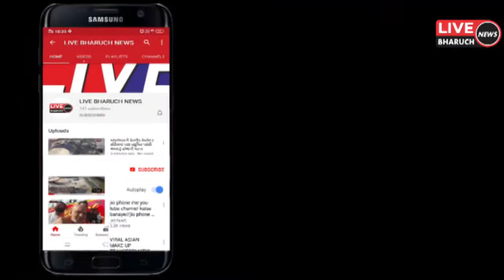નેત્રંગમાં ટેંપામાંથી બોરીઓ ખાલી કરતાં આકસ્મિત કરંટ લાગતા ઘટનાસ્થળ ઉપર મોતને ભેટ્યો,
LIVE BHARUCH NEWS 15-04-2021/નેત્રંગમાં ટેંપામાંથી બોરીઓ ખાલી કરતાં આકસ્મિત કરંટ લાગતા ઘટનાસ્થળ ઉપર મોતને ભેટ્યો,